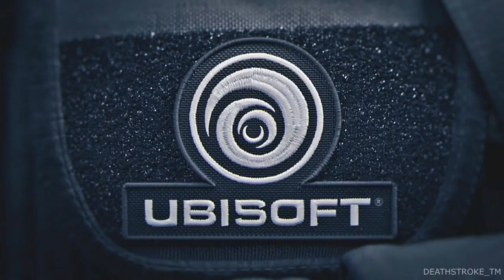RAINBOW SIX SIEGE | #001 | Nahkampfgrundlage [Deutsch/HD]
Taktik-Shooter von Ubisoft#
Gespielt auf dem XboxONE#

➍ Weiterempfehlen